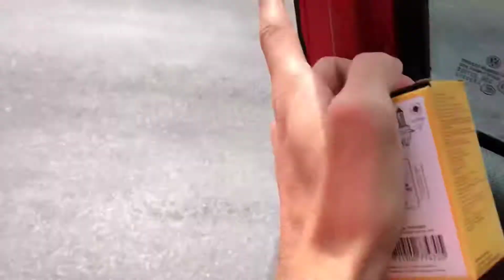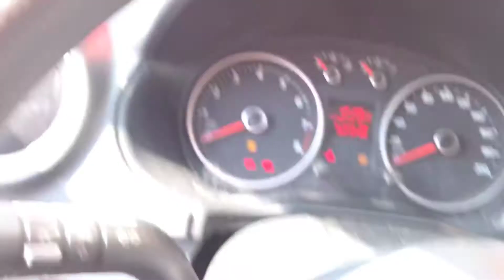COMO TROCAR A LANTERNA DO FAROL BAIXO E ALTO!!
Vou mostrar pra vocês como é fácil trocar a lanterna do farol alto e baixo do carro! Muito simples e fácil!!

➤ Comentem ideias de vídeos para os próximos dias!!